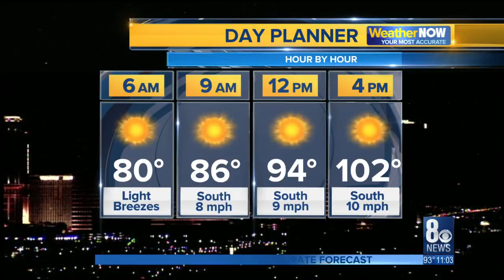Exploding mailboxes: Fireworks rattle neighborhood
Little is left of a mailbox near Washington and Nellis after a firework exploded inside of it Wednesday night.